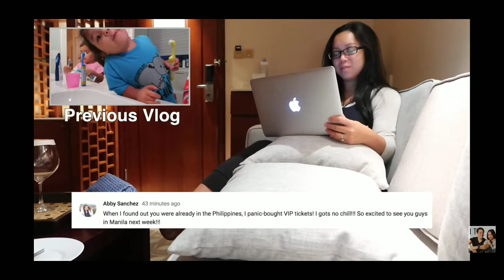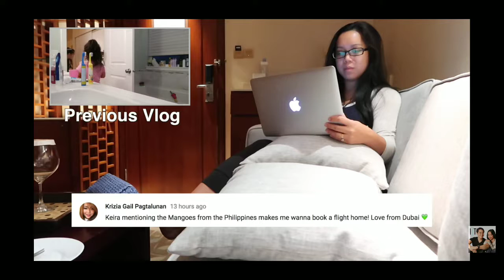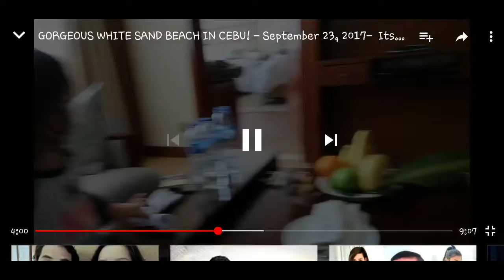itsJudysLife, a FilAm YOU TUBER